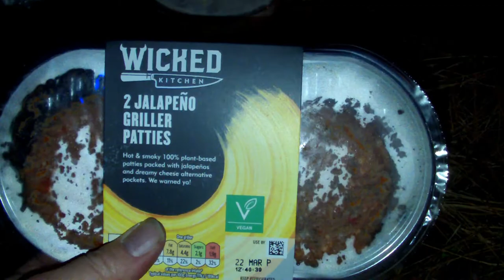Lavvu Tent Solo Wildcamp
Lavvu Tent Solo Wildcamp. Camping solo in a local pineforest in my Polish Lavvu tent.